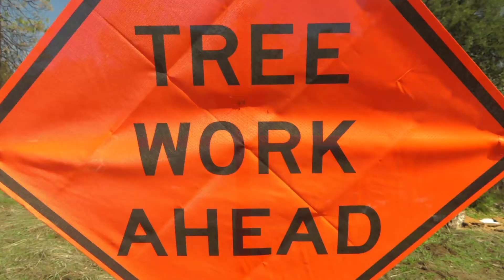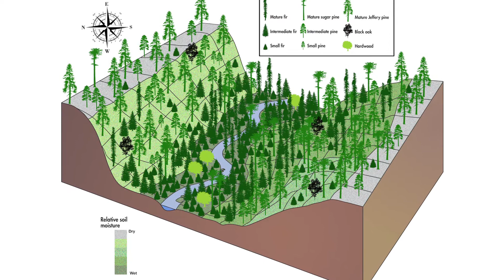Restoring Our Forests: Managing the Recovery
With record drought and tree mortality impacting California, scientists and land managers are looking at adaptive strategies to manage National Forest System lands. Due to the high costs of reforestation and restoration, the focus is on identifying areas to prioritize and manage the tree density. Without a forest structure that is resilient to wildfire, the landscape could change to chaparral fields that dominate areas of Southern California.